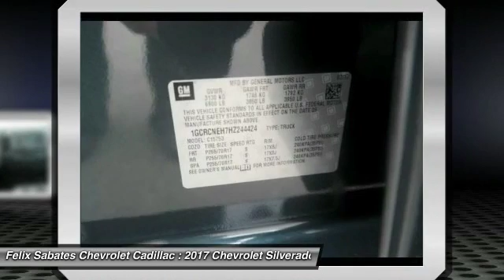2017 Chevrolet Silverado 1500 Homestead FL HZ244424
2017 Chevrolet Silverado 1500 WT - $29100

PLEASE MAKE SURE to confirm the details of this vehicle (such as what factory rebates you may or may not qualify for) with the dealer to ensure its accuracy. $1,000 - Chevrolet Down Payment Assistance Program. Exp. 03/31/2017, $1,500 - Chevrolet National Purchase Bonus Cash. Exp. Exp. 05/31/2017